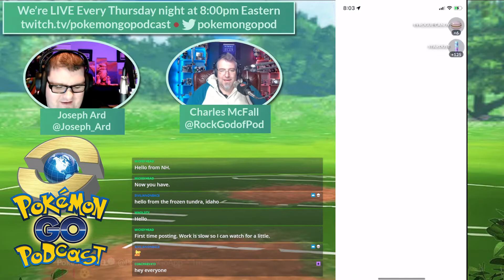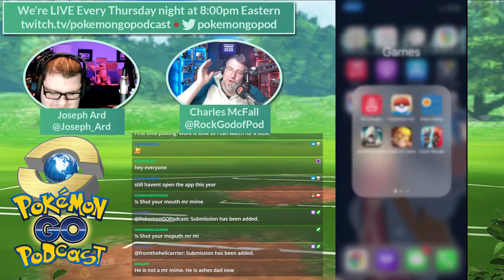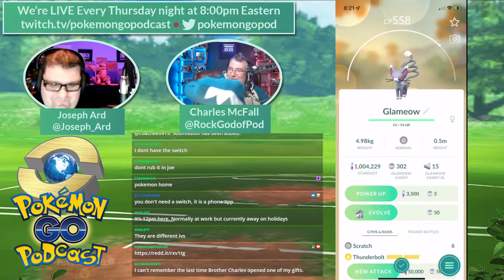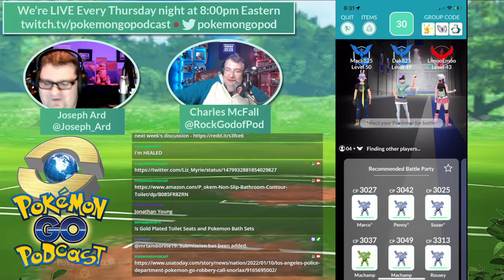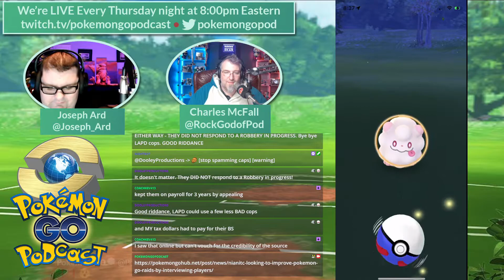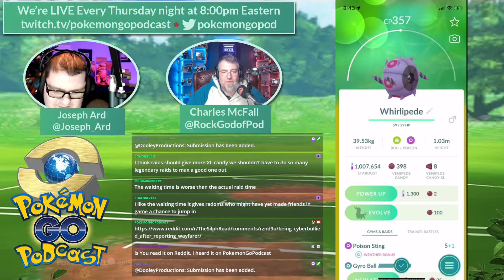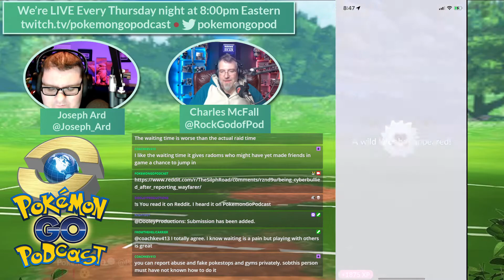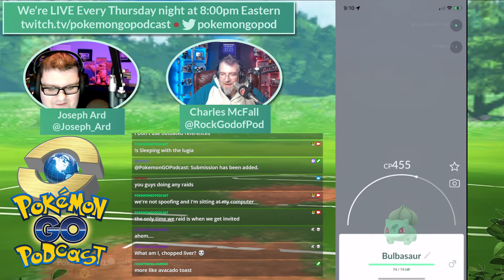Pokémon GO Podcast Ep 279 – “Car 37 To Headquarters We Have A 10-20 On A Snorlax!”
Another Fine Podcast on the Giant Size Team Up Network

Welcome to Pokémon GO Podcast! Charles and Joe are preaching to the choir in another amazing episode! Back in 2017 a couple of LAPD cops were fired because they ignored calls for backup to play Pokémon GO. They appealed their firing and it was finally decided that their appeal would be rejected. They may have caught the Snorlax they were after, but they also caught unemployment. Players in Vietnam have been severely abusing the Wayfarer system to get a massive cluster of stops in a single area. It’s hard to be certain the number of stops but it appears to there are over 40 stops and 3 gyms in a single cluster. Redditor YinSoMo reported the Wayfarer manipulation and is now getting bullied over it. Niantic has sent out emails looking for feedback on the raid system. It has definitely gotten quite stale. All of that incredible content, and of course YOUR feedback and comments!

Thanks to our awesome Patrons we will keep producing and improving the Pokémon GO Podcast. With your help everyone “catch ‘em all,” and you can start by going and growing your community! We thank you all, for your support, and we hope you can help us serve you better as the show continues to grow and evolve.

Thanks to ALL of our awesome listeners, especially our Patrons.  Due to their generous Patronage, we will continue building this great community!

➤ Want to see us live? Tune in live at 8:00 pm eastern